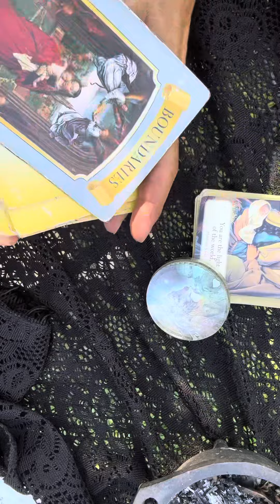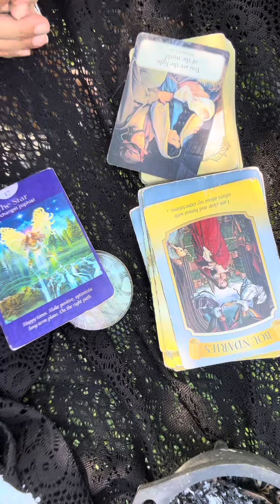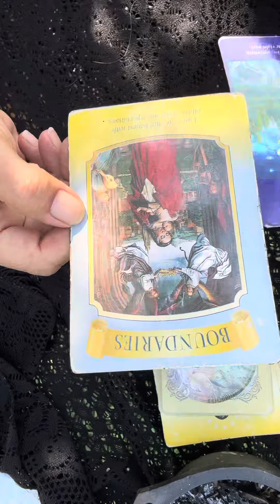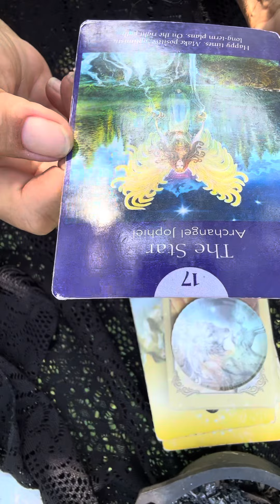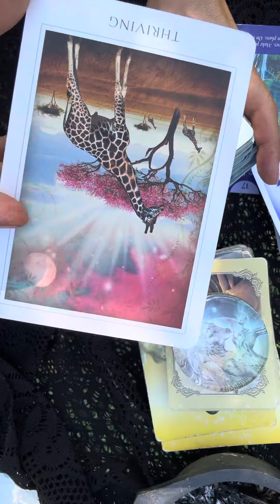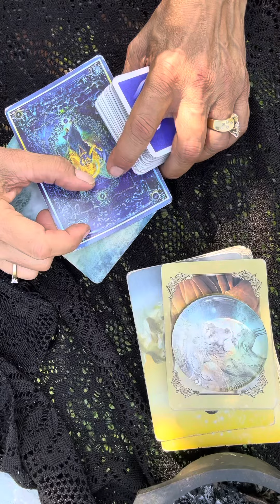♍️ Virgo Wednesday, July 12 of 2023. Back on track. ￼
set up private readings. 30 minutes for $65.

$MaryPetrellaWilliams

Policy

Delivery

1.Delivery is usually  with in 5 days. If readings are in high demand then 5-10 days; You will be notified if it will be past 5 days.

2. You have the choice of